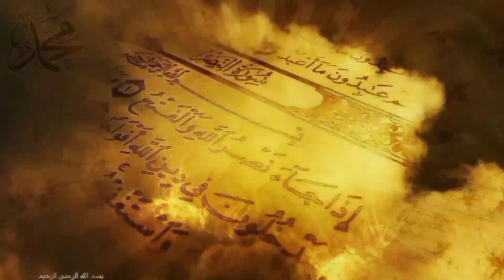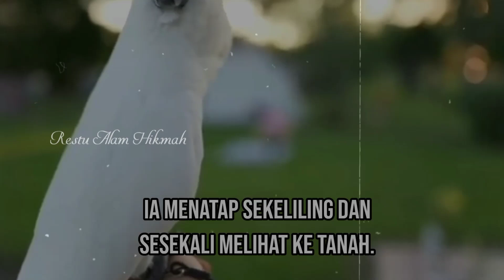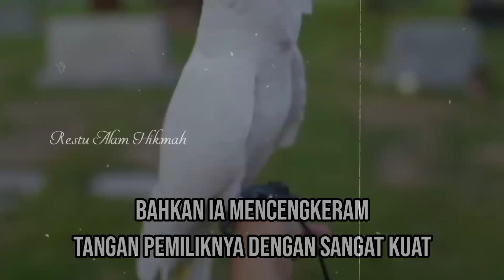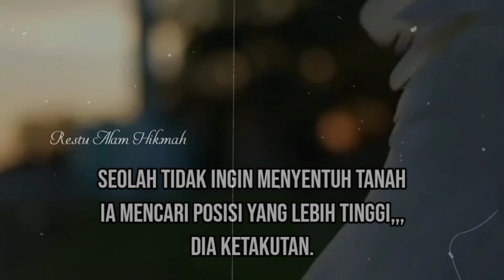Penjelasan Pria Ini Ketika Mengajak Burung Kakaktuanya Ke Pemakaman Merindiiing..???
Ketika pria yang bernama tarik mengajak burung Kakaktuanya ke pemakaman neneknya sesuatu hal terjadi burung kakatuanya bersikap ketakutan Hinga menirukan suara teriakan jeritan orang siksa kubur...

🔴Untuk kisah selanjutnya tonton video diatas...
terima kasih.

"Sampaikan dariku sekalipun satu ayat dan ceritakanlah (apa yang kalian dengar) dari Bani Isra'il dan itu tidak apa (dosa). Dan siapa yang berdusta atasku dengan sengaja maka bersiap-siaplah menempati tempat duduknya di neraka"

Video yang kami produksi hanyalah sebagai referensi dan pengumpulan data berupa foto dan video dari berbagai sumber yang dikemas dalam bentuk yang unik sebagai ilustrasi.

Kebenaran hanya milik Allah SWT. الْحَقُّ مِنْ رَبِّكَ فَلَا تَكُونَنَّ مِنَ الْمُمْتَرِينَ “Kebenaran itu adalah dari Tuhanmu, sebab itu jangan sekali-kali kamu termasuk orang-orang yang ragu” (QS. al-Baqarah: 147)

Semoga kita mendapatkan pahala dengan membagikan channel ini kesemua orang.